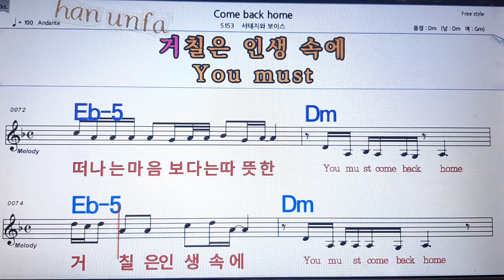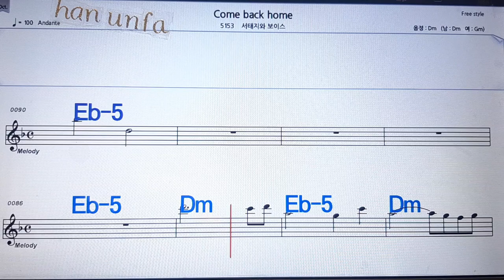Come back home/서태지 와 보이스💋노래방 반주*기타 코드 악보*가라오케💖Karaoke*Sheet Music*Chord*MR